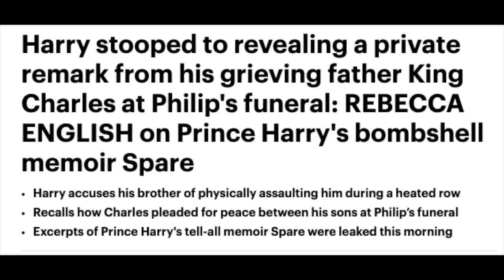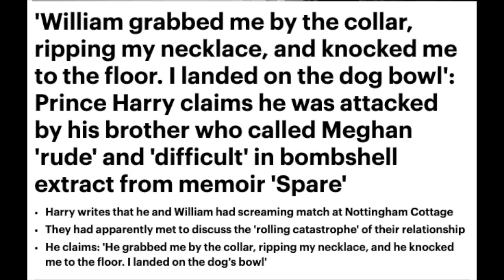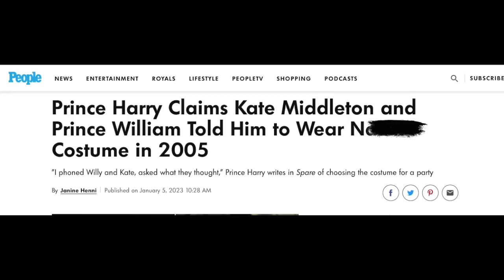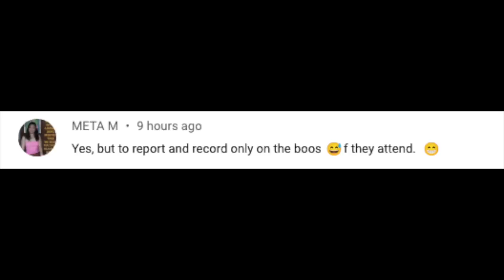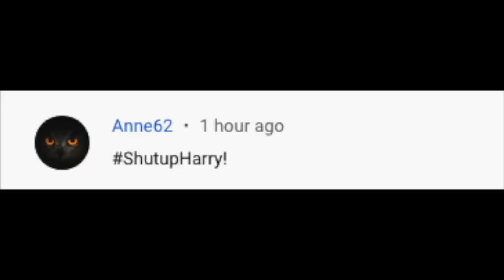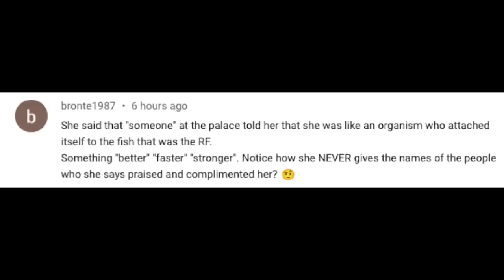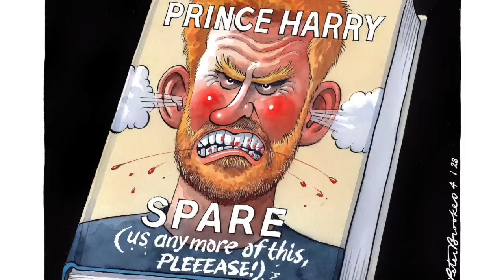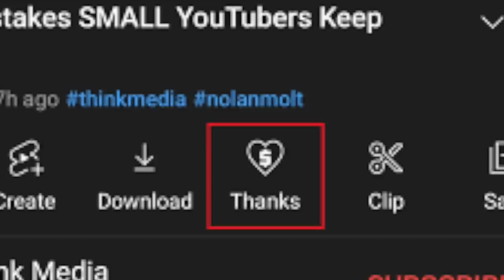We MUST Discuss Harry and Meghan and Prince Harrys Interviews and New Book Spare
Hi All! Today we are discussing Prince Harry's new book Spare, taking a look at the interviews he is doing for the book and the ridiculous things he is saying as well as Reactions to Harry and Meghan Netflix Documentary I am reacting to it, recapping it and genuinely bewildered by Harry and Meghan in general. Strap in and enjoy discussing the two biggest victims in their own minds, yikes.